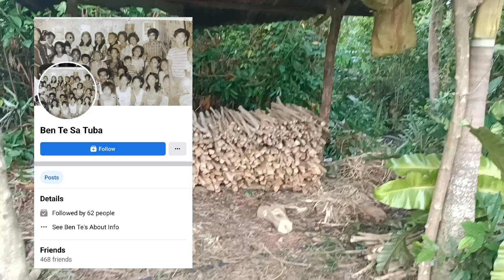update ko kau sa aking munting farm..